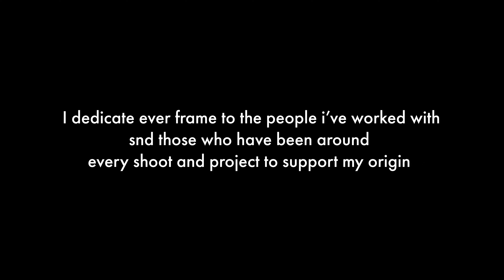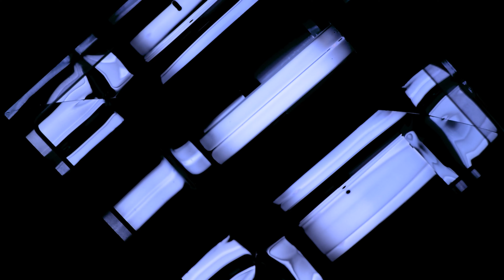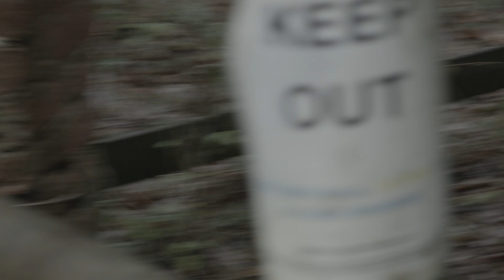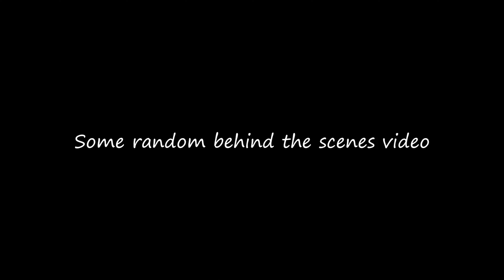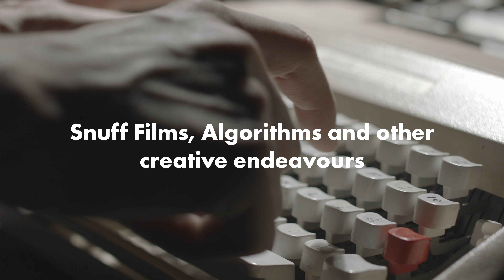My 3 years at Uni (or at least the stuff I recorded)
Some highlights and new behind-the-scenes footage from various shoots over the past few years of UNI.

THANKS TO EVERYONE BEHIND EVERYTHING DURING THIS YEAR

Special thanks to everyone who made the cut

I finished in like July I'm just slow af

NEW FILMS COMING NEXT YEAR

TIMESTAMPS
SUPERVILLAIN ORIGIN
00:38
LIGHTS
02:08
WHAT'S YOUR NOVEMBER
03:57
2020 SUCKED ASS BUT WE GOT BLOOPERS
07:50
MARRIAGE ADVICE 101
09:06
THE MASTER_SMITH
10:46
ALGORYTHM
11:31
MULLAC IS FOR LIFE